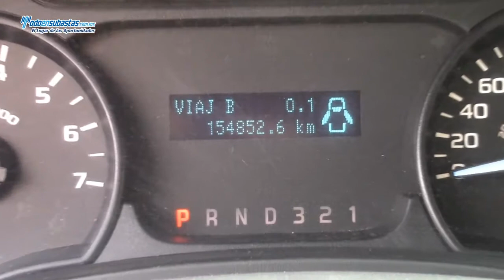Ford / F-150 XL 4x2 (J8K) Automática A/A B/A Roll Bar / 2012